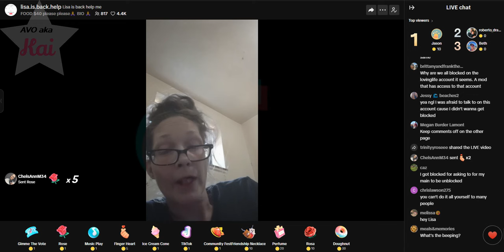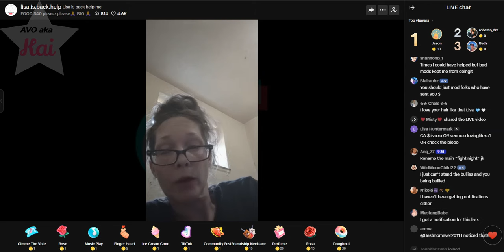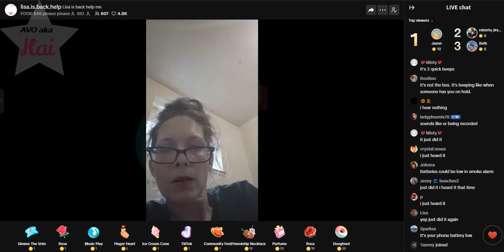Lisa Richard P2 1 6/30/24 4:30p